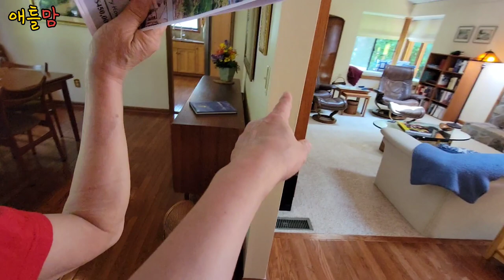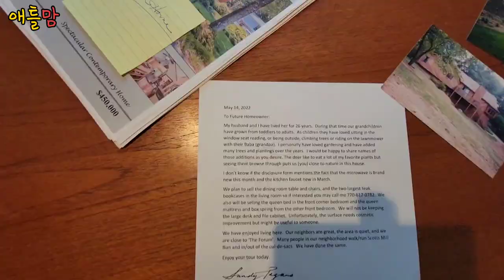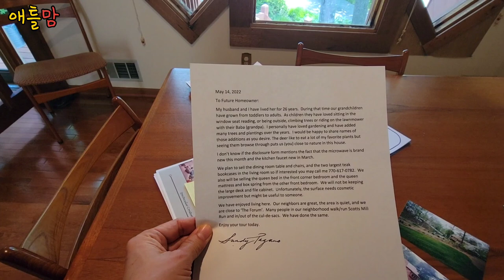미국 애틀랜타 피치트리 코너스로 이사했어요. 애틀맘 이웃으로 이사오세요. 방 3 화장실 2 $45만불(5억대) Home for Sale in Peachtree Corners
안녕하세요. 미국 애틀랜타에서 사는  애틀맘입니다.
15년간 살던 쟌스크릭을 떠나서 피치트리 코너스로 이사를 했습니다.
아직 짐 정리도 제대로 못해서 저희집 영상은 천천히 올리도록 할게요.
저희집 근처에 제가 좋아하는 산장 스타일 집이 매물로 나와서 영상을 올리게 되었습니다.
애틀랜타 부동산 시장이 작년 (2021년) 12월부터 더 무섭게 오르고 있습니다.
학군은 쟌스크릭이 최고지만
피치트리 코너스는 교통의 요지로 다운타운, 한인타운도 가깝고 쇼핑하기도 편리합니다.
실수요자 입장에서 촬영을 했습니다.
감사합니다.

♡ 함께 동행해주신 부동산 에이젼트 소개해드립니다 ♡
Sunghee(Liz) Chong 정성희
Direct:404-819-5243